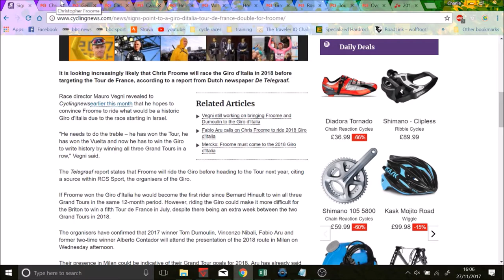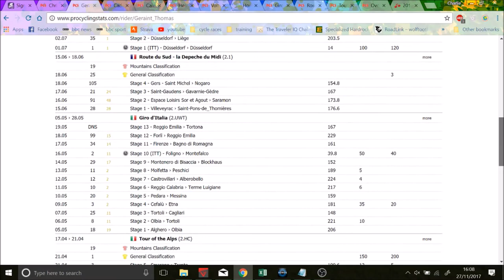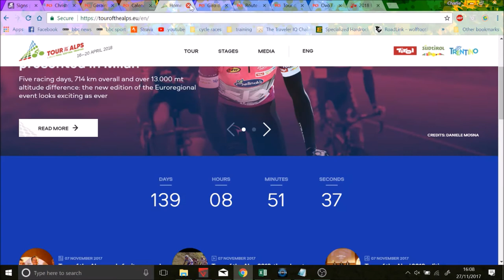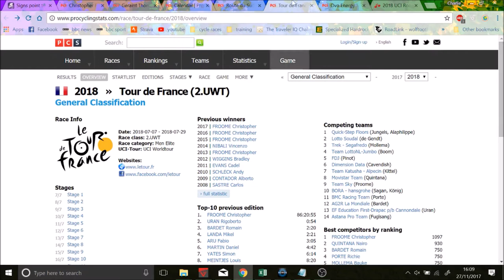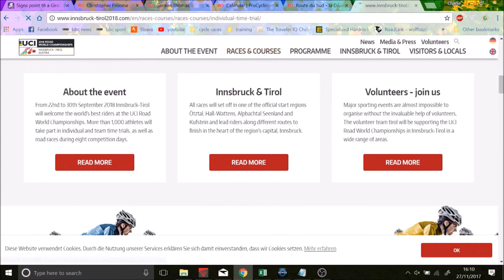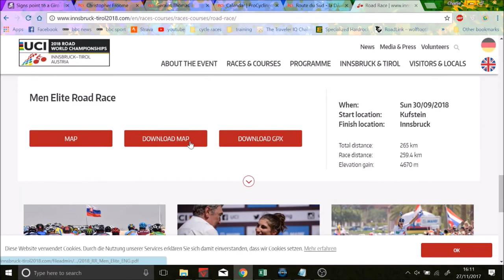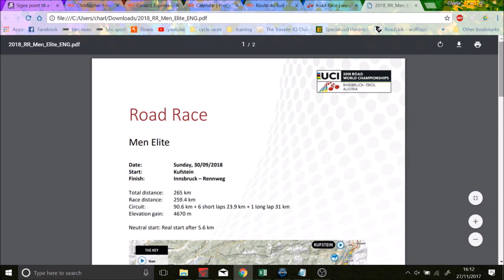Chris Froome's Schedule for 2018 revealed!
what races will chris froome do in 2018 I discuss.